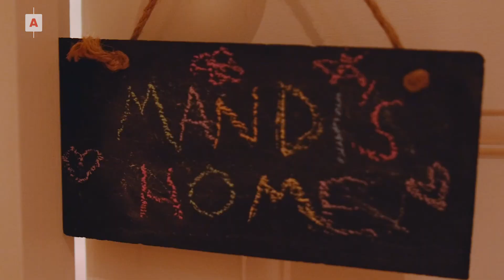Fostering with us: Mandi | UK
Mandi has been fostered 30 times. We're making number 31 her "forever home".